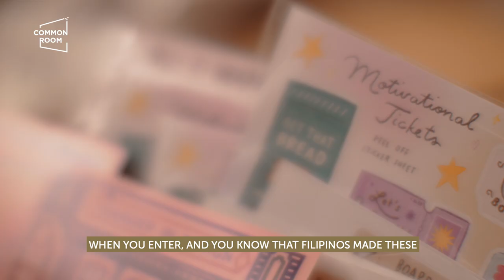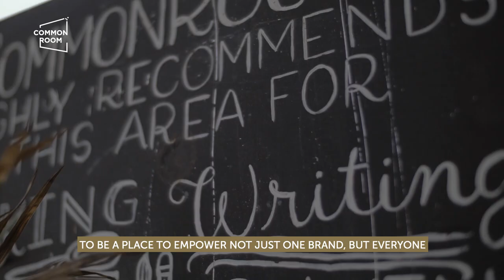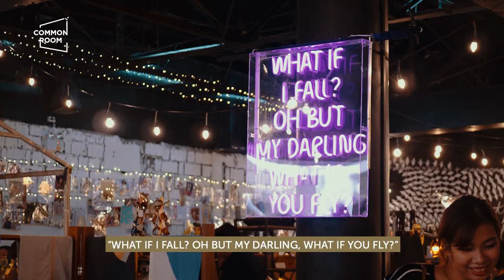How Two Sisters Built a Retail Business for Their Brand and other Fellow Makers | Common Room PH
Our founders/mother hens, Roma Agsunod and Maan Agsalud, are back for part 2 of their Meet the Maker interview. The sisters, this time, shared why they decided to put up a retail business not just for their own brand, Popjunklove, but to share it with other fellow makers. Common Room PH, once a small business idea of a shared space for artists and crafters, was born. For those who dream of having their own store someday, this interview will reveal how they conquered their fear of putting up their first brick-and-mortar in 2015.